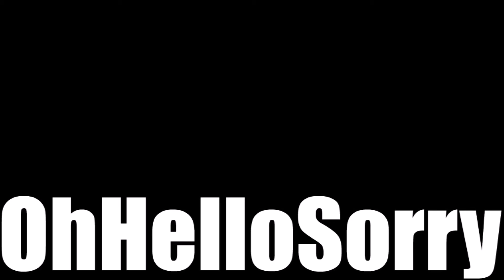Wittering on #7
In this Wittering on I get very excited about my scriptwriting course and Eastenders. I am also not really enjoying the book I'm currently reading.